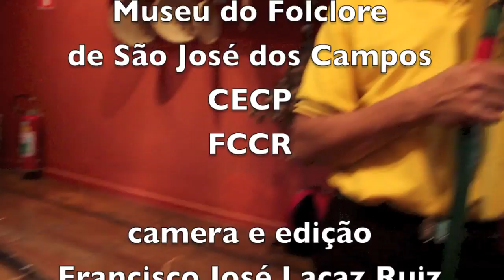COMO FAZER UM BERIMBAU